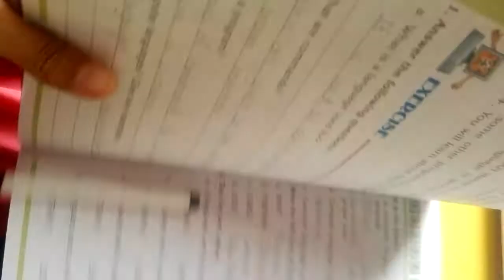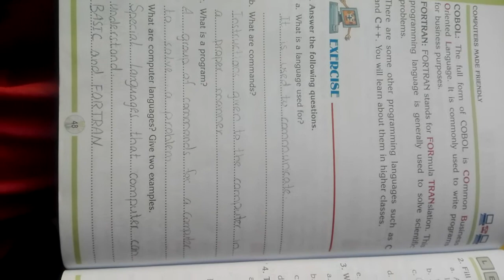Computers made friendly| Grade 3 Lecture 04